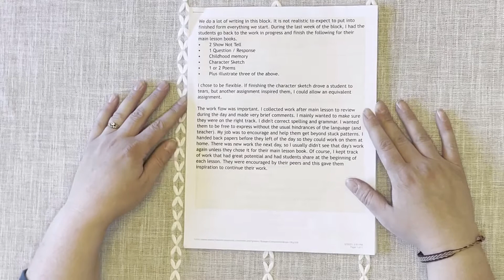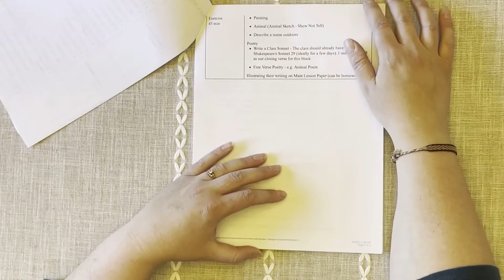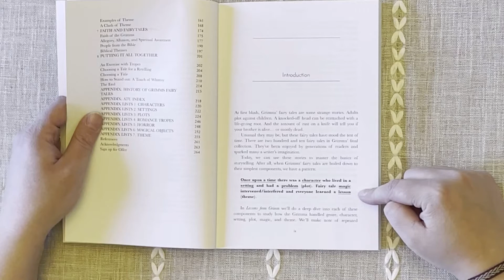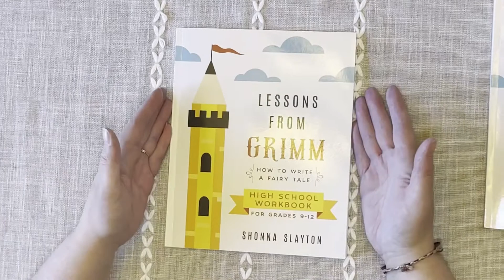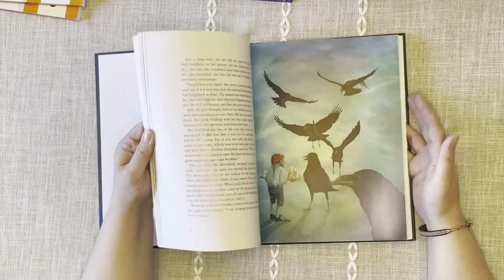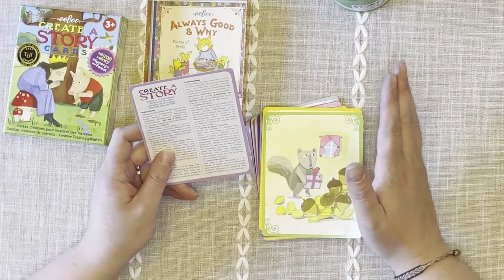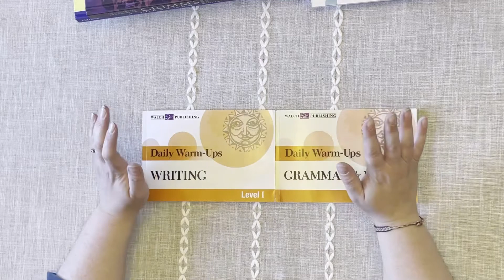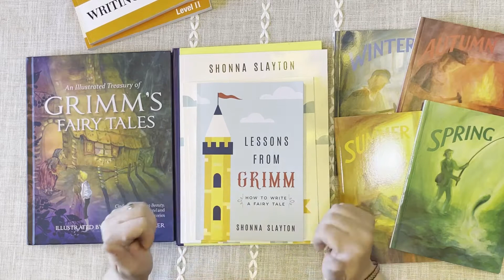High School Creative Writing Curriculum Choices and Resources- Waldorf Homeschool- Language Arts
In today’s video I’ll be sharing our Waldorf Inspired homeschool high school creative writing curriculum choices and resources. I would also love to hear your comments and feedback in the comments section below.

Lessons from Grimm

Lessons from Grimm high school Workbook

Writing prompts from Grimm for grades 7-12-

An illustrated treasury of Grimms fairy tales